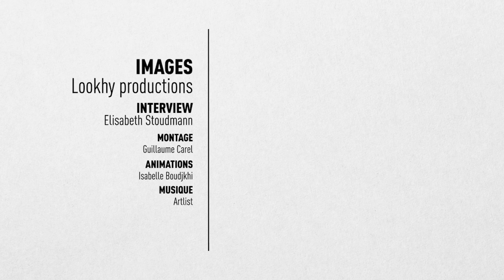Baaba Maal, le Sénégal et l’avancée du désert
La légende de la musique sénégalaise, Baaba Maal, s'est engagée à lutter contre la désertification au Sahel. Nous lui avons rendu visite chez lui à Podor où sa fondation Nann-K forme des jeunes à l’agriculture, à l’élevage et à la pêche. Un engagement de tous les jours dans la promotion du développement durable.